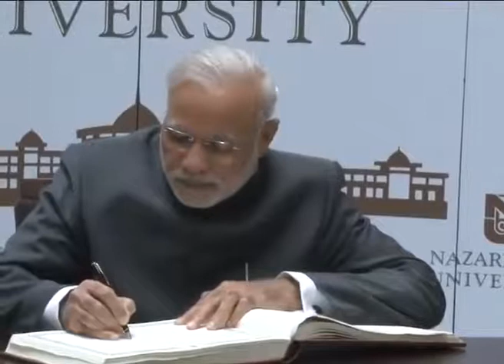PM Modi visit at the Nazarbayev University in Astana, Kazakhstan YouTube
to entertain people